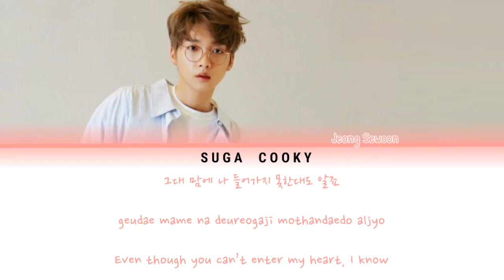Jeong Sewoon 정세운 - It's You Lyrics (Color Coded Lyrics Han/Rom/Eng)